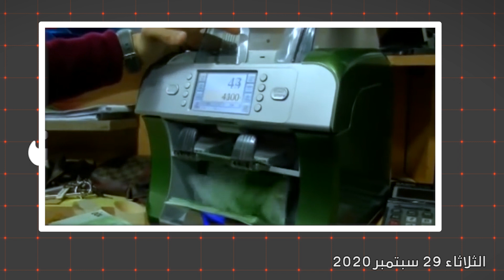أسعار العملات في السكوار اليوم الثلاثاء 29 سبتمبر 2020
Taux de change en square aujourd'hui, Mardi 29 septembre 2020
آخر تحديث: الثلاثاء 29 سبتمبر 2020
سعر اليورو 💶 في الجزائر الدولار 💲 الجنيه الاسترليني💰 الثلاثاء 29 سبتمبر 2020
يرجى ملاحظة أن هناك تفاوت واضح في سعر تحويل اليورو الى الدينار الجزائري حيث يختلف من مكان لآخر و خاصة السكوار و الأماكن الأخرى. اذا كنت ترغب في تحويل اليورو الى الدينار الجزائري فيرجى مراجعة الأسعار الفعلية من أكثر من مصدر

تقدم لكم أسعار صرف العملات الأجنبية في الجزائر
- الأورو (€)
- الدولار الأمريكي ($)
- الجنيه الاسترليني (£)